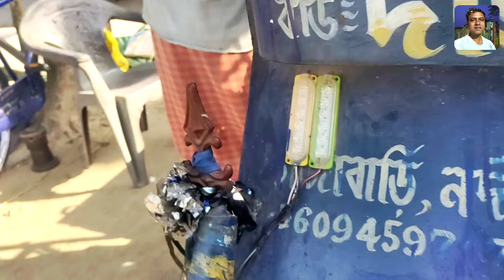Why Does The Engine Heat Up || Engine Overheat Problem Solution || ইঞ্জিন কিভাবে ঠান্ডা করবেন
topic cover:-

engine heating problem in car

how to reduce engine heat in car

what happens when a car overheats

engine high temperature problem

engine overheating problem solution

why car engine gets heated

what to do if engine coolant over temperature

why does my car run hot when sitting still

can thermostat cause overheating

car is overheating but has coolant

how a thermostat works in an engine

why car radiator heats up

air in cooling system cause overheating

engine running hot but not overheating

how long does it take for engine to cool down

why does my car overheat when i accelera

how does coolant work in an engine

how to check engine overheating

how to cool down car engine faster

why is the heat in my car not working

how to keep car engine cool in summer

can heater core cause engine overheat

why does my engine coolant keep running out

why idling is bad for your engine

are cold air intakes bad for engine

what to do if car overheats while driving

car engine smoking but not overheating

will a blown head gasket cause overheating

what happens if water gets in your engine

radiator smoking and car overheating

my car overheated and now wont start

power tiller price in west bengal

kirloskar power tiller 2024 model

kirloskar company ka power tiller

kolkata power tiller showroom

west bengal power tiller showroom

silchar power tiller showroom

power tiller me konsa engine oil dale

powermate tiller won't stay running

bangladeshi power tiller

kamco power tiller new model 2024

kirloskar power tiller showroom

kirloskar power tiller 15 hp price in tamilnadu

power tiller dam koto

kirloskar power tiller price tamil

s raja power tiller 2024 model

legend force tiller won't start

power tiller new model 2024

power tiller gear oil leakage

kirloskar power tiller self start

balwaan 63cc mini agricultural power tiller bw-25

kirloskar company ka engine

bcs 840 power tiller price

kirloskar power tiller starting problem

kirloskar power tiller 8.5 hp price